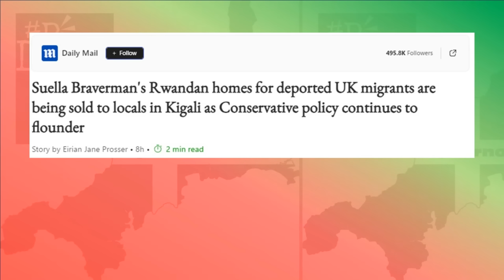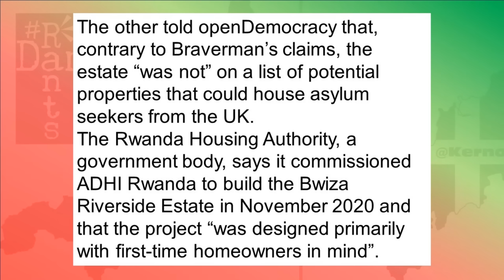Rwanda might have just hilariously blown up Tory deportation dreams!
It seems that housing Suella Braverman implied were being built for refugees in Rwanda, were in fact for first time buyers!
Right, so do you recall Suella Braverman, our former Home Secretary and darling of the hard right swanning off to Rwanda to look at some properties there that the UK was paying for the construction of, showing that we can in fact build houses, just not here in the UK it seems and gleefully cackling as an infamous photograph of the day appeared to show, the site of where refugees deported to Rwanda, should a plane ever actually get off the ground to take any there, will be living? The flats were described as beautiful, certainly a far cry from prison barges, but either they were too beautiful it seems, or our government are completely inept, which will come at no surprise to anyone, but those beautiful flats we apparently paid to build? Rwanda have just sold them to locals!
Right, so my introduction there, I have to make a small confession, has not introduced the full truth behind what has happened here to these buildings in Rwanda, there’s a twist to this story I’ve not mentioned yet, so I’ll come onto that, but the papers getting their knickers in a twist over this today, being the Daily Fail and the Murdoch Times, it would be remiss of me not to tackle the angle they’ve taken, which are very similar, which might not be much of a surprise, but the one thing neither cover is the actual truth of the story, because these are papers which appeal to the frothing pro deportation wing of the country and any red meat they can throw them, well, it gets eaten up.
The Times has gone with a headline ‘Rwandan homes earmarked for deported migrants sold to locals’ and the Fail opted for the much longer ‘Suella Braverman's Rwandan homes for deported UK migrants are being sold to locals in Kigali as Conservative policy continues to flounder.’
Neither paper are telling the whole story, though the Fail headline spelling out that this means trouble for the Tories is certainly the most honest thing about both articles, the fact the Tories are in bother over this because this is the one area of policy Rishi Sunak, son of migrants himself has staked what passes for a reputation of his on to try and save his measly hide come the election.
The way both these papers have laid this story out though is to say that 70% of the properties Braverman toured, admired, apparently gushed over the design elements, have actually been sold to locals. Affordable housing for local Rwandans. That’ll get the gammons frothing won’t it? There are only going to be a few left for deportees, if any planes ever get off the ground of course, so it would seem.
Here's the thing though, we were given the impression we were building these houses, we were paying for them were we not? That is certainly how many people have interpreted this story from last year, that we are building these houses and certainly I shamelessly alluded to that perhaps in my blurb at the start of this video, but all of these houses and flats that Braverman was oohing and aahing at? We didn’t have a penny of involvement in any of them.